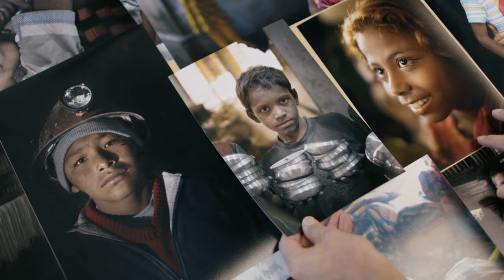Tales by Light: Season 3 Trailer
Tales by Light Season 3: The Power of Images to Connect and Inspire

Capturing powerful and real-life stories has always been the driving force of Tales by Light and, for series three, director Abraham Joffe has focused on image makers with purpose; those using their craft to bring important messages to the world.

From the stark beauty of the Australian outback to the mesmerising underwater world, we sought out the stories that desperately need sharing.

Series three takes viewers on a spectacular journey across seven environments; deserts, mountains, rainforest, urban, ocean, islands, and rivers – captured by image makers who are trying to make the world a better place.

Series three saw the Tales by Light team travel to Mexico, Bangladesh, Bolivia, Indonesia, Australia and United States – 42 flights, 191,510 kilometres travelled and 84 days in the field filming.

The common thread behind the stories is photographers striving to make a difference: Children in need through the eyes of UNICEF photographer Simon Lister and UNICEF ambassador Orlando Bloom, saving our oceans with inspirational marine conservationist/artist Shawn Heinrichs and preserving indigenous culture, with filmmaker Dylan River.

Tales by Light Season 3 is streaming now on Netflix.
A co-production between Untitled Film Works and Canon Australia.

Directed + Produced by cinematographer Abraham Joffe ACS